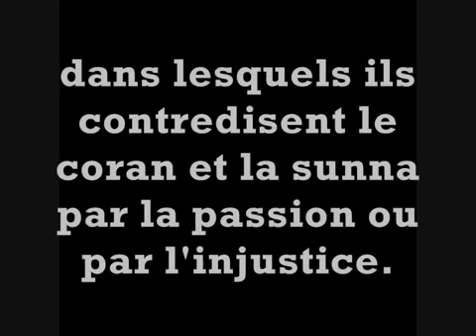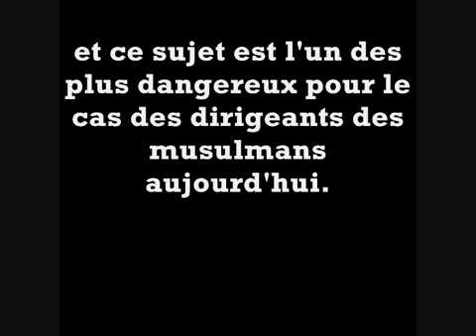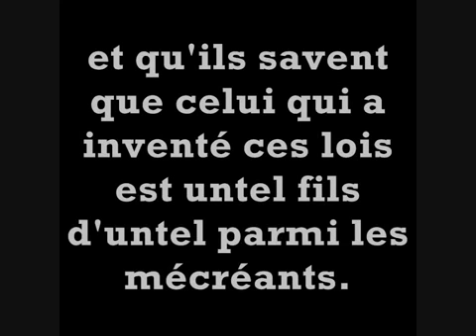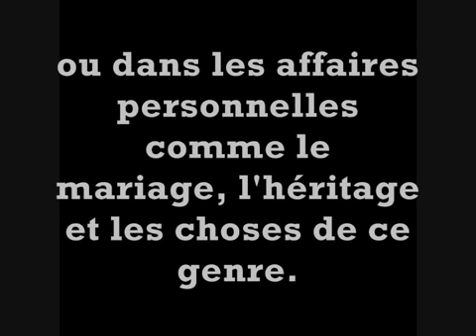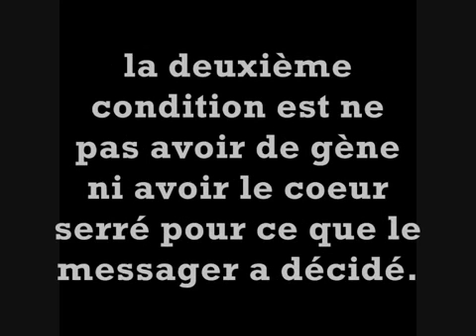Outhaymin ce savant dit une vÃ©ritÃ© contre les gouverneurs des pays musulman